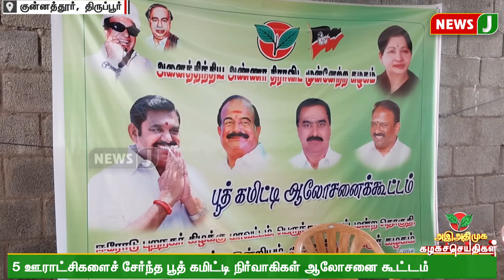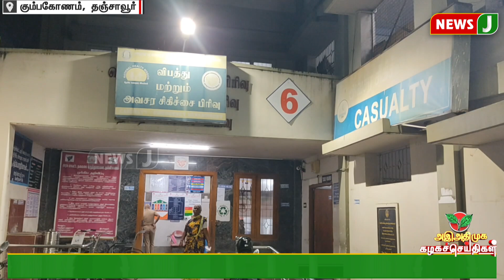அஇஅதிமுக கழக செய்திகள் | (26 .11.2023) ADMK | Kazhaga Seithigal | NewsJ